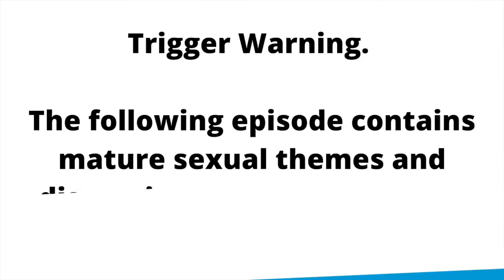#33 Sex Pleasure and the African Woman with Olori Coitus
On this episode, we are joined by Yeside Olayinka-Agbola, also known as Olori coitus. She is a certified Sexual Health Educator, and intimacy & Pleasure Expert.

We explore sexual pleasure, intimacy and how couples and women can maximise physical intimacy within long term relationships.

We explore why there have been barriers to fulfilling sexual relationships and how we can all break down these barriers.